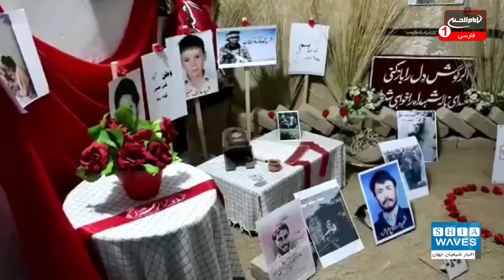شیعیان هزاره هدف اصلی گروه‌های افراط‌گرا در پاکستان و افغانستان هستند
شبکه فرانس ۲۴ در گزارشی، شیعیان هزاره را از اهداف اصلی حملات تروریستی گروه‌های تندرو از جمله طالبان و داعش در دو کشور افغانستان و پاکستان اعلام کرد.
یک فعال خبری به نام "شاه‌ زیب والا" در این گزارش می گوید: اکثر هزاره‌ها در افغانستان زندگی می‌کنند که حدود 20 درصد از جمعیت این کشور را تشکیل می‌دهند.
در پاکستان نیز حدود ۶۰۰ هزار نفر از این اقلیت زندگی می‌کنند که بیشتر آنها در کویته مرکز ولایت بلوچستان ساکن هستند که از پایگاه‌های اصلی طالبان و داعش به شمار می‌رود. به گفته وی هزاره‌ها ده‌ها سال است که با تبعیض و خشونت روبه‌رو هستند.